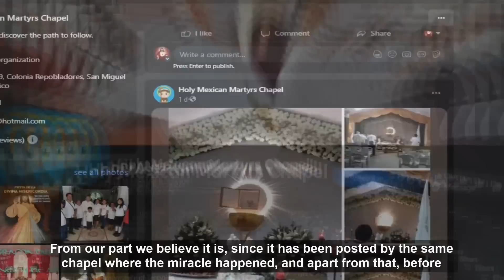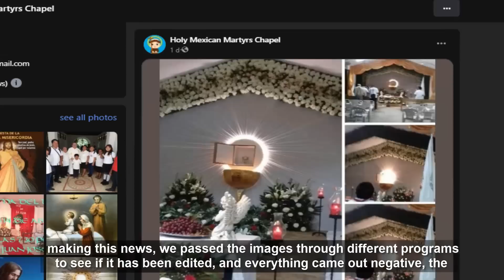Shocking miracle, invisible to them, but everyone saw it!